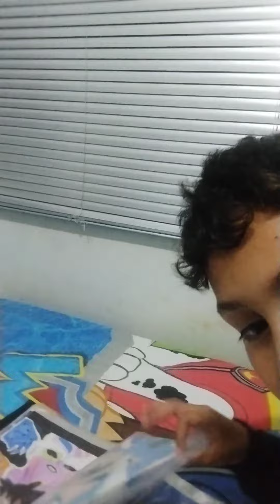especial 30 inscritos / 😨 meu rosto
muito obrigado pelos 31 inscritossssssss